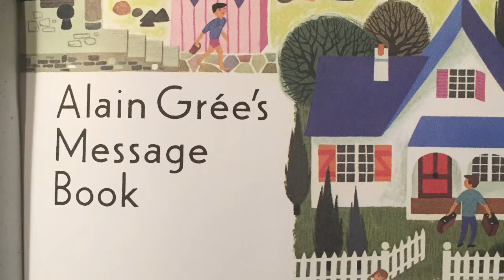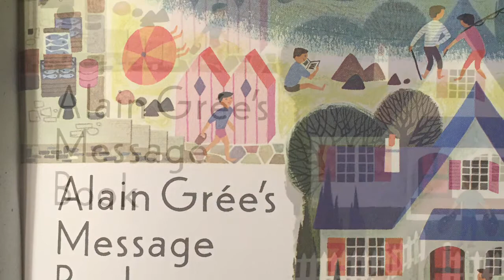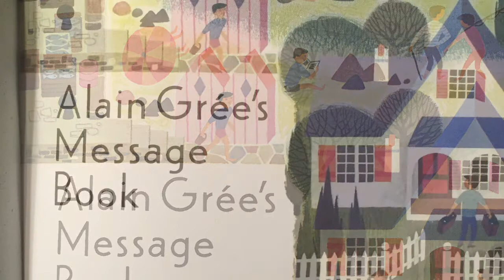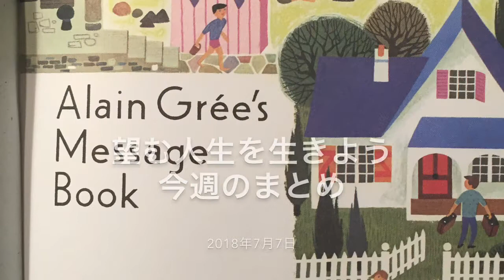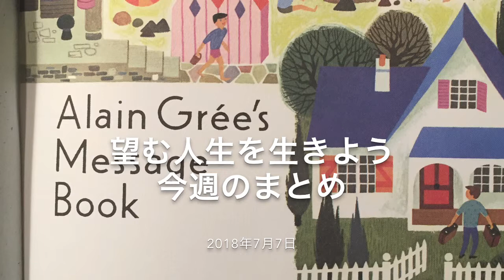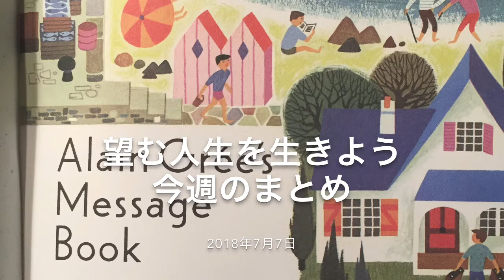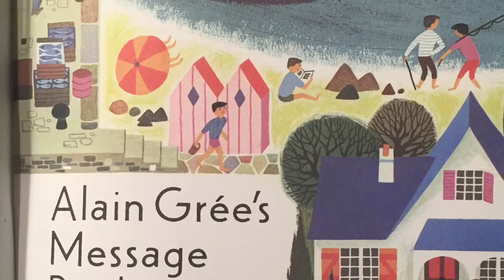望む人生を生きよう 舞との対話